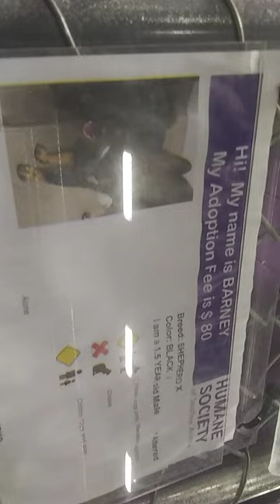HSSAZ shelter Barney 1y Pet Id 859681 kennel 30 old film 20200103 152116